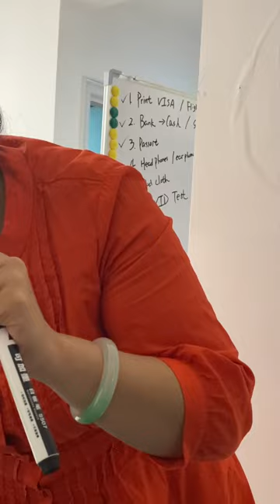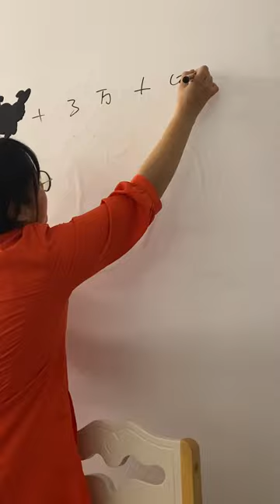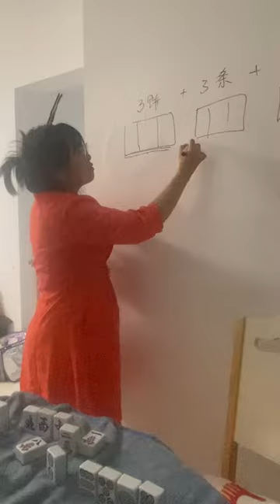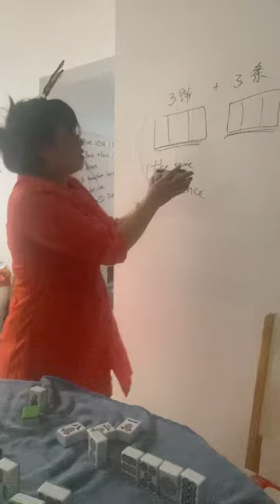How To Master Mahjong In Minutes!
Are you looking to become an expert in the game of Mahjong? Your search ends here! This video will teach you everything you need to know about Mahjong, from the basics of tile recognition to advanced techniques for dominating the game. Join our friend as she shares her knowledge and experience, providing clear explanations and helpful tips to take your Mahjong skills to the next level. Whether you're a beginner or an experienced player, this video is the perfect guide to unlocking the secrets of Mahjong and becoming a true champion.